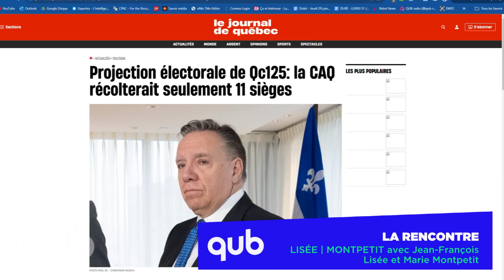François Legault, le dernier caquiste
Si des élections avaient lieu aujourd’hui, le PQ formerait un gouvernement majoritaire ! Les médecins de famille font-ils la promotion du privé.
La rencontre Lisée-Montpetit avec Jean-François Lisée, ancien chef du Parti québécois et Marie Montpetit, analyste politique.